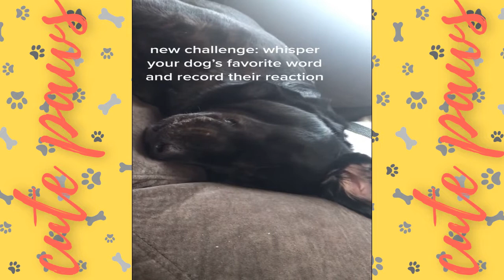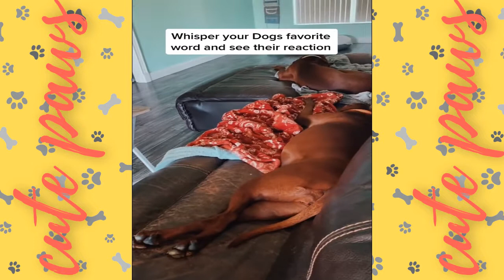Whisper Your Dog Favorite Word And See Their Reaction - Dog Reactions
We're here with one of tiktok's newest trends. See your dog's reaction by whispering his favorite word.These dogs react very cute. They also react funny.We have compiled the most remarkable moments for you.Stay tuned for pet and funny animal reactions.Do not forget to like it and turn on the notification bell after watching the video.